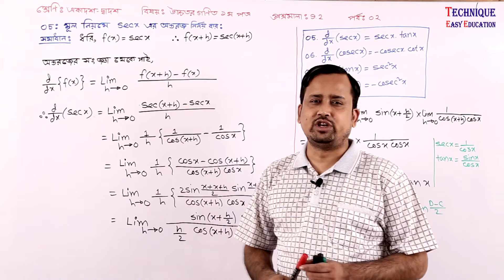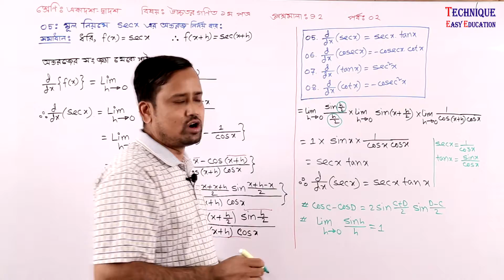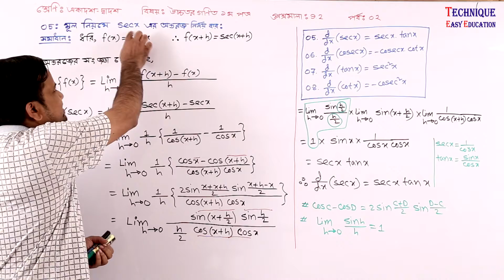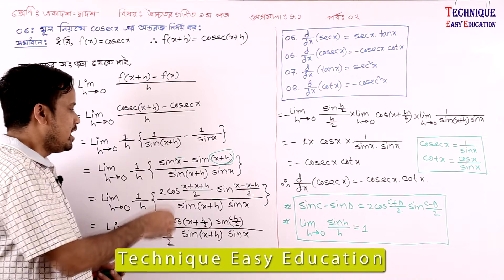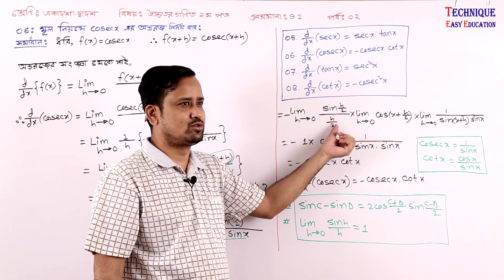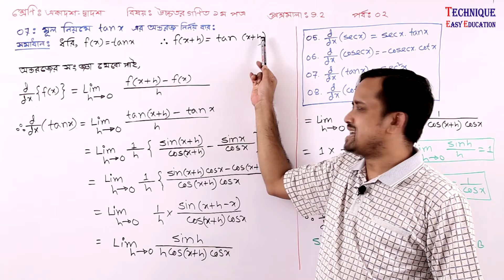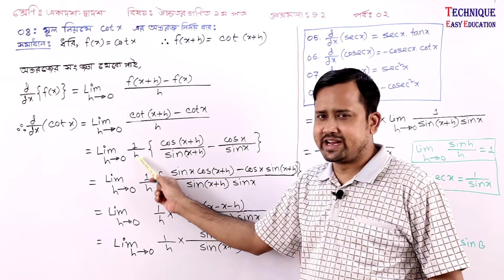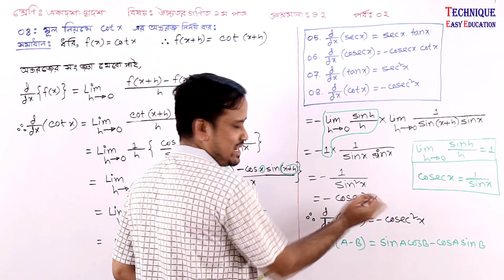2. HSC Higher Math 1st Paper Chapter 9.2 (Part 02) ll Class 11-12 Higher Math 9.2 ll differentiation